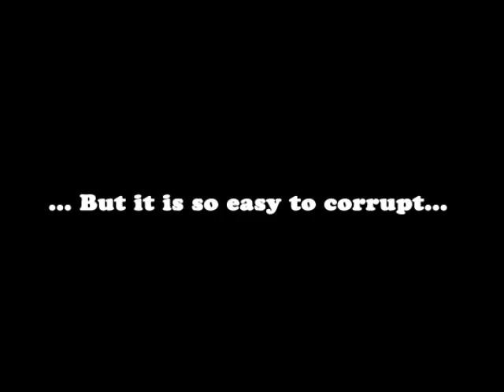Let's Ruin Gabriel Knight I - Part 1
This was our first let's ruin, So it starts a bit slowly...
And we really do love Gabriel Knight